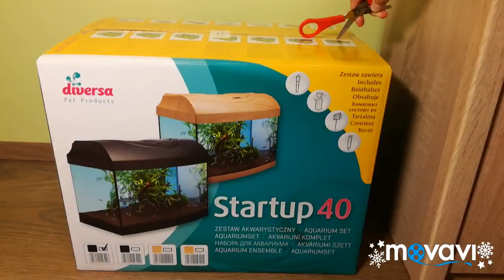Распаковка! Купили новый аквариум на 25л! Кто там будет жить?